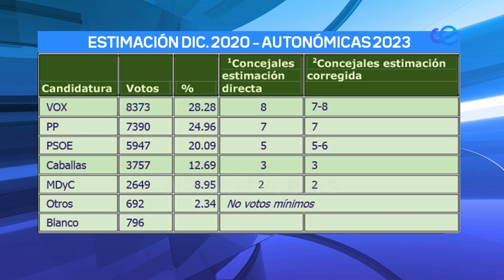SyM Consulting da 8 escaños a Vox, 7 al PP, 5-6 al PSOE y 3 a Caballas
La empresa demoscópica "SyM Consulting" ha publicado un sondeo a 652 personas con un márgen de error de 3,82% y un nivel de confianza del 95,45% en un muestreo realizado entre el 9 y 12 de este mes, por encargo de un partido politico de ámbito nacional que no se especifica. Se responsabiliza de esta encuesta el politologo,  Eduardo San José Requejo. Hemos conectados con todos los partidos: el PSOE considera que "son encuestas y no valora las mismas, ni tan siquiera cuando les son favorables". Sí se han pronunciado Vox y Caballas, que sale beneficiados con resultados positivos.